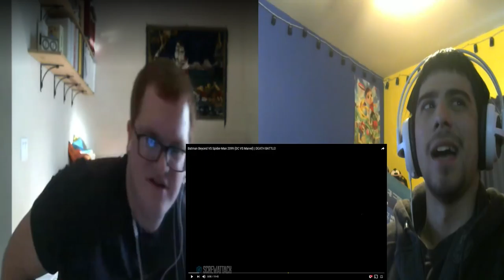HEROES OF THE FUTURE | Batman Beyond VS Spider-Man 2099 Death Battle REACTION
Its a battle of the future bats vs future spiders. ENJOY!